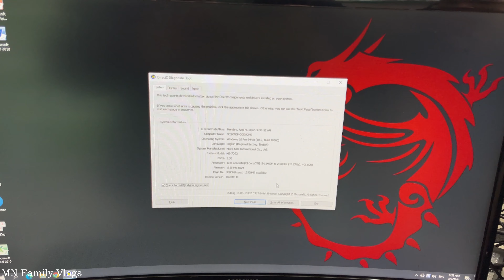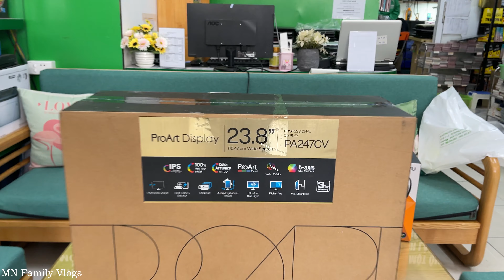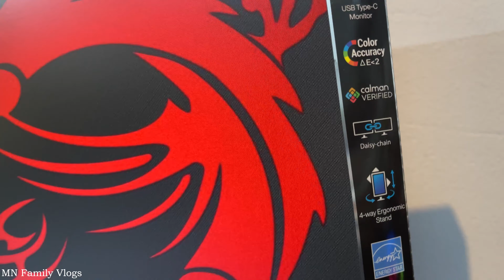Build PC Edit Video 4k Làm Youtube - Phượng Vlek Nhờ Công Nghệ Số Cường Anh Mua Máy Tính Mới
Trong video này Chị Phượng Vlek quyết định đầu tư 1 bộ máy tính mới để làm video 4k trên youtube dưới 30 triệu. Nhờ sự tư vấn của Shop Công Nghệ ở Sơn Tây Lên cấu hình PC edit video 4K tầm giá gần 30 triệu đồng. Bên dưới là cấu hình máy tính mời các bạn tham khảo:

Main : MSI b560m Pro E
Chip: Core I5 11400F
Ram: Vcoler 16gb bus 3200
SSD: Giagabute 256GB M2
VGA: Gainard RTX3050 Ghost 8GB GDDR6 128bit3-DP
Nguon : Msi Mag A550BN 550W
Màn hình: Aus Pro ART PA247CV
Tản nhiệt XiGmateck CR-1000
Các bạn có thể mua thêm HDD và Card đồ họa cao hơn để phù hợp với nhu cầu làm việc